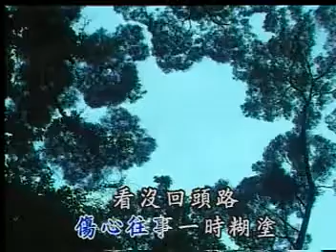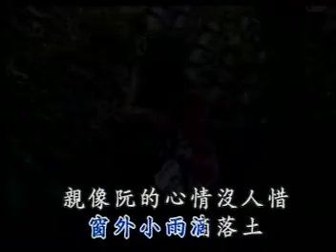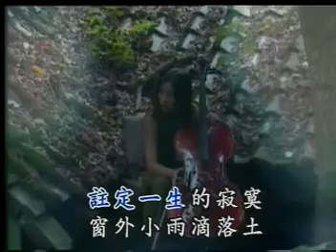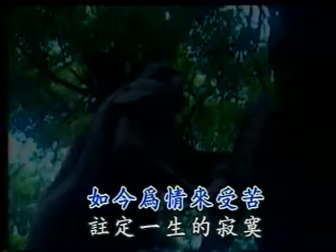195情雨II 孫淑媚